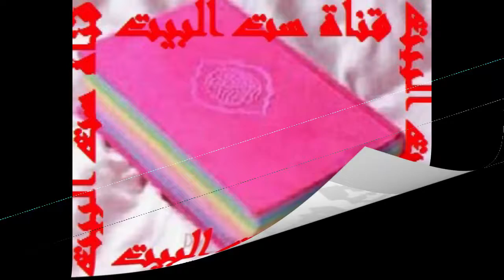افضل طريقة لعمل كيكة الخلاط الهشة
قناة ست البيت تقدم لكم فضل طريقة لعمل كيكة الخلاط الهشة للمبتدئين.
ست البيت

برجاء الإشتراك فى قناة ست البيت ليصلكم كل جديد ومفيد

ست البيت

مع تحيات قناة ست البيت

ست البيت لكل بيت